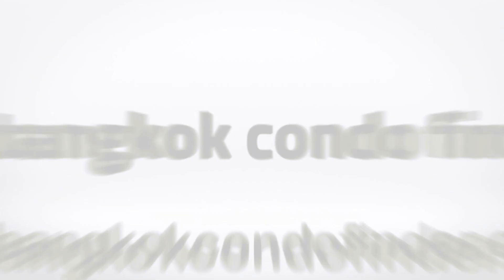The Base Phetchaburi-Thonglor Condominium for Rent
Building Name: The Base Phetchaburi-Thonglor